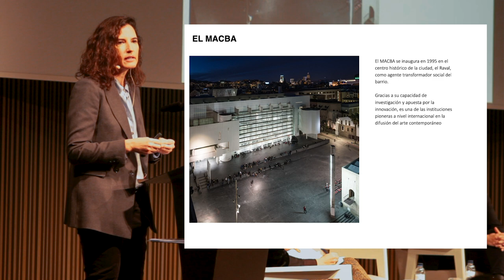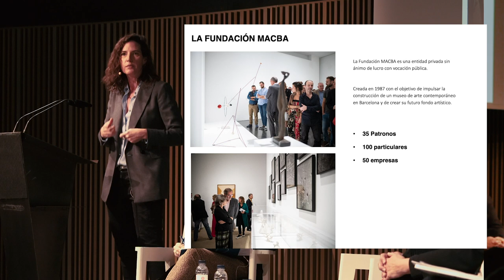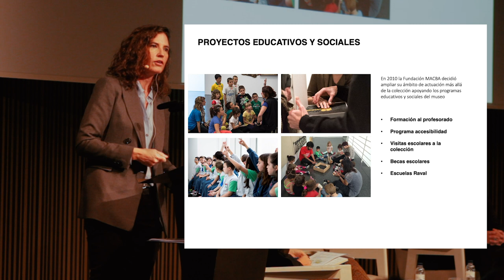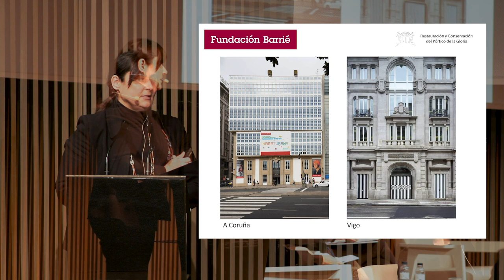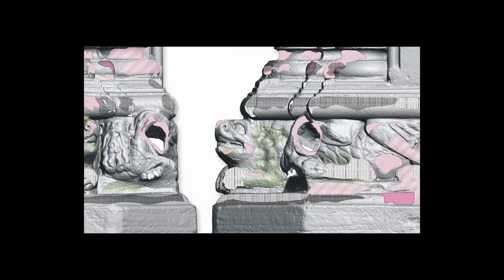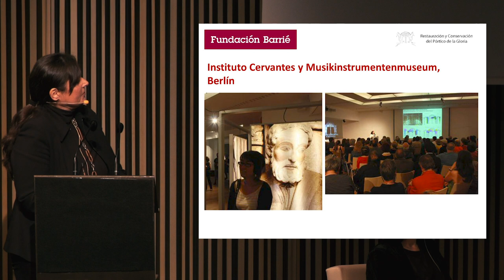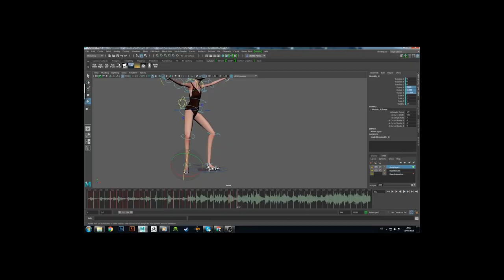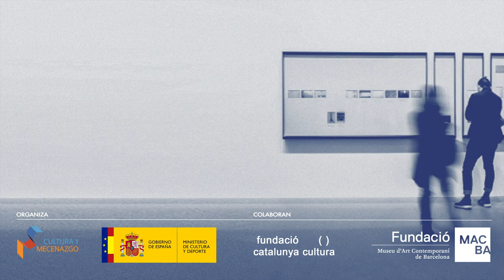Mesa 1 - Ejemplos Nacionales - Jornada sobre Mecenazgo y Patrimonio Cultural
Jornada sobre Patrimonio Cultural y Mecenazgo organizada por la Unidad Cultura y Mecenazgo del Ministerio de Cultura y Deporte. Celebrada en Barcelona el 17 de enero de 2019 con la colaboración de Fundación MACBA y Fundació Catalunya Cultura. En la primera mesa, representantes de la Fundación MACBA, Fundación Barrié y Ballet Nacional de España nos explican su papel en el mecenazgo como receptores del mismo y también como mecenas.